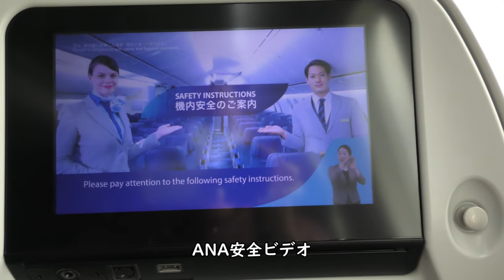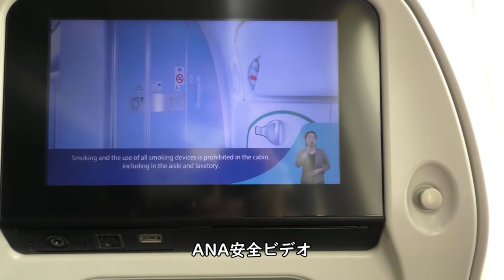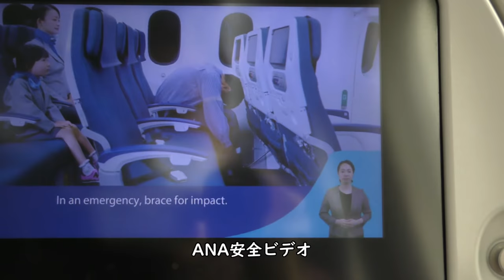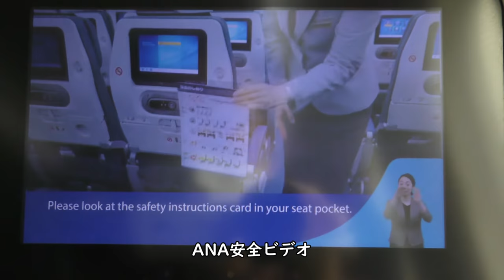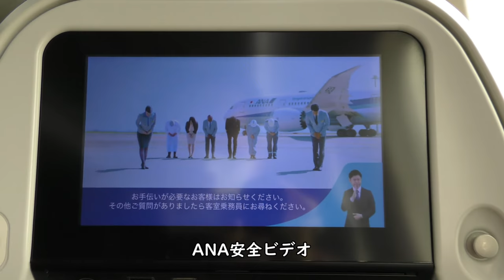【ANA機内安全ビデオ福岡空港】プッシュバック＆タキシング／ANA福岡空港→新千歳空港B787-8国際線仕様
2021年11月6日撮影、ANA289便福岡空港→新千歳空港B787-8国際線仕様(JA815A)右側後方普通座席より撮影した福岡空港プッシュバック＆タキシングとANA機内安全ビデオ映像です。

【撮影機材】
Panasonic 4K VZX990M 64GB HC-VZX990M-W
4K ビデオカメラ VZX992M

Everyday Update!